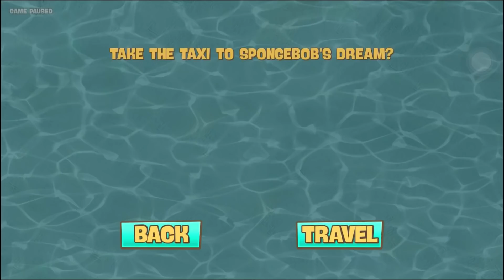SpongeBob SquarePants - Gameplay Walkthrough Video Part 7 (iOS Android)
Are you ready, kids? Play as SpongeBob, Patrick, and Sandy and show the evil Plankton that crime pays even less than Mr. Krabs. Want to save Bikini Bottom from lots of rampant robots with your mighty bubbles? Of course, you do! Want to underpants bungee jump? Why wouldn't you! The battle is on!

Features:

- Play as SpongeBob, Patrick, and Sandy and use their unique sets of skills

- Thwart Plankton's evil plan to rule Bikini Bottom with his army of wacky robots

- Meet countless characters from the beloved series

- Faithful remake of one of the best SpongeBob games ever created

- High-end visuals, modern resolutions, and carefully polished gameplay

Thank you for playing SpongeBob SquarePants: Battle for Bikini Bottom!